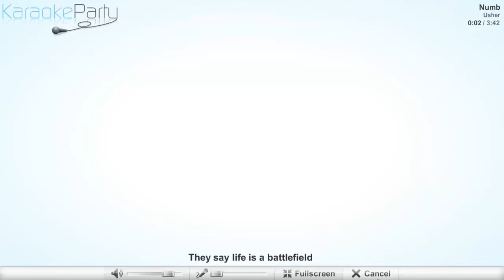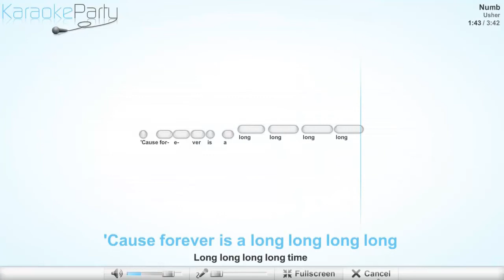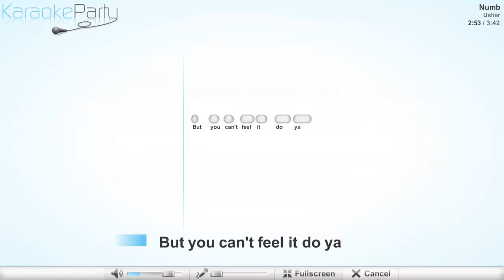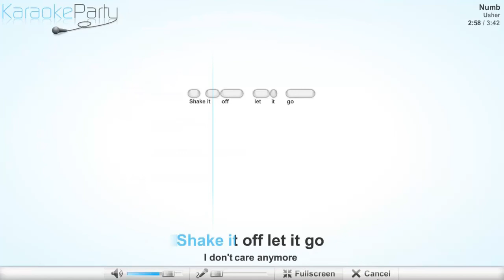Usher - Numb - karaoke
Usher - Numb
Lyrics
They say life is a battlefield
I say bring it on
If you wanna know how I feel
Live it till it's gone
I'm just saying that what don't kill
Only makes you strong
If you don't recognize what is real
Then forever is a long long long long
Long long long long time
Some things never change here we go again
Feel like I'm losing my mind
Shake it off let it go
I don't care any more
Just go
You can never know until you let go
I can feel you now
Keep on doing the same old thing
And you're expecting change
Well is that really insanity
Or just a losers' game
But I only trust in the things I feel
Some may say that's strange
You better recognize what is real
'Cause forever is a long long long long
Just go
Now
But you can't feel it do ya
And I can feel you now yeah
Oh oh
And I can feel you now